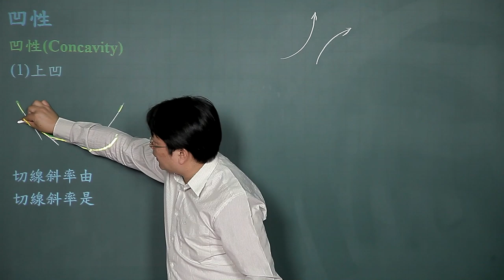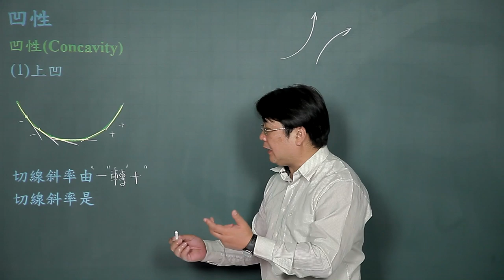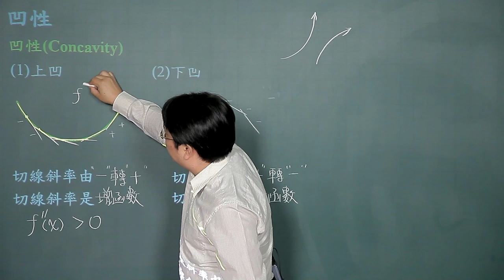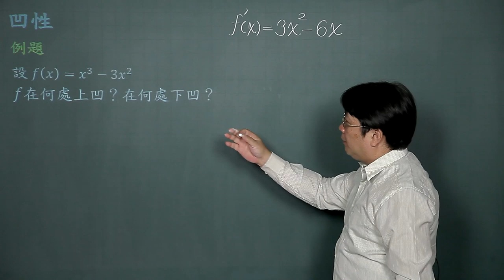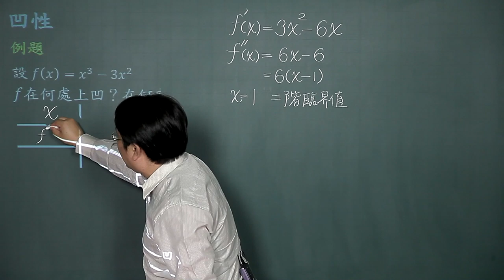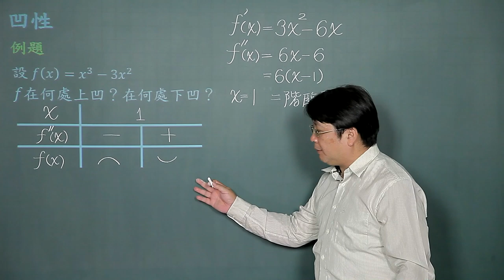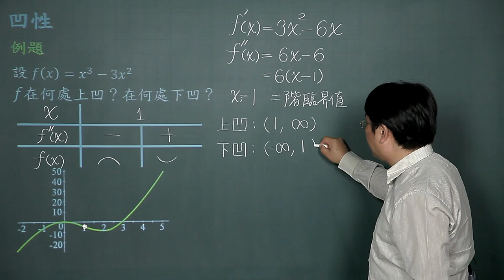凹性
課程簡介："凹性"由中華科技大學李柏堅老師講授，適合剛進入大學新鮮人來觀看，內容重要又簡潔，相信同學看完之後，同學信心大增，更能了解凹性的觀念。
課程難度：■■□□□
適合對象：
授課教師：李柏堅
製作單位：中華科技大學 遠距教學組
製作人員：林文博、楊智森、黃美玉、蔡鄢竹